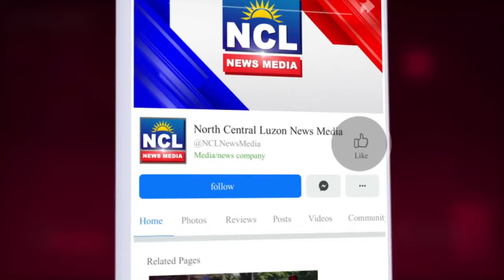Ano ang karapatan ng mga mamimili sa paggamit ng Gift Certificate